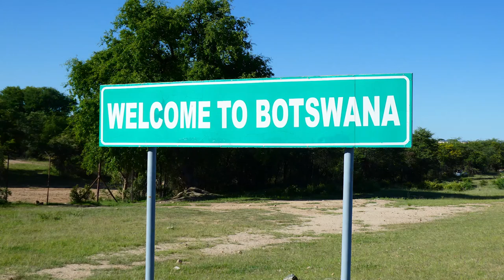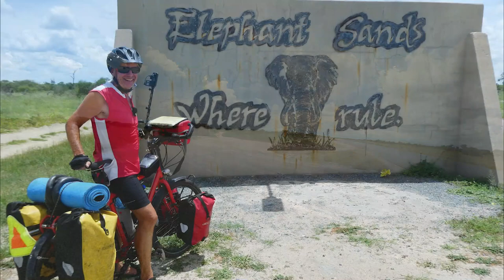Botswana: Close encounters on the Elephant Highway! A bike travel vlog.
We came for the elephants, and boy, did we get elephants! They are big when seen from a safari jeep, but twice the size from the saddle of a bicycle.
As an aside, we also got to see tons of hippos, crocs, buffaloes and impalas to name a few.